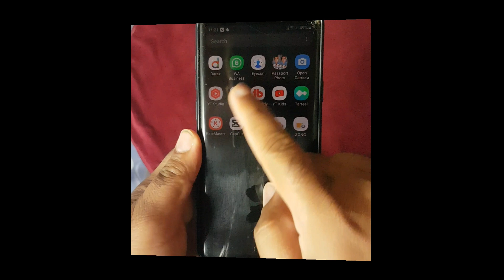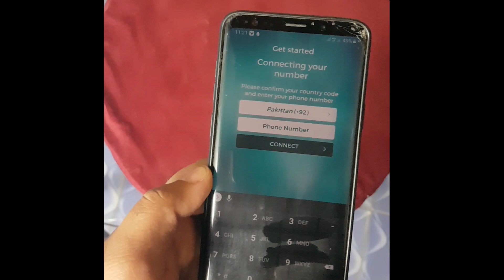Play Store Most Useful App | Call Anyone Without showing Your Phone Number - Reality Explained!! 😡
Call Anyone Without showing Your Phone Number Reality Explained !! 😡

is video me mai aapko private calls kaise kare aur kiya jata hai is ke bare details sy jankari dene wala hon me apko bataunga phone number ko hide karke private number se phone kiya ja sakta hai kia aisa ho sakta hai aur mobile me show my call id option kya hai ise hide karne ke baad kya hum private call kar sakte hai ye jane aj ki is video pura dekhe hain.

About: Skp_Tech_Tv is a Tech Youtube channel where you can find all the best Tech videos, Web Designing , Blogging , Wordpress Tutorials, Online Earning tutorials, Adsense Earning Tutorials , Top Best Apps reviews, Free internet, And More about Technology. Channel owner

Allah Hafiz.